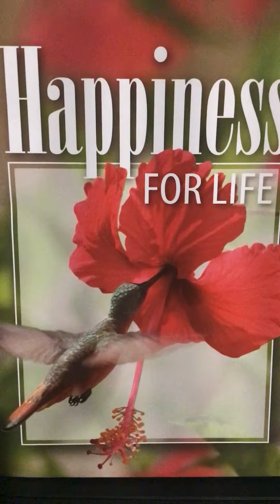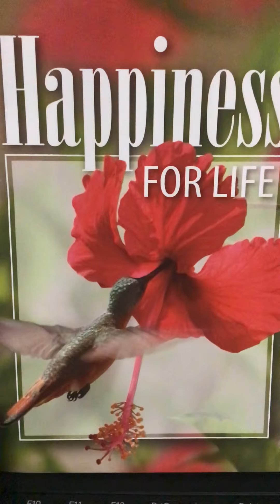Minuit Chretien🙏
Chant De Noel/Christmas Song